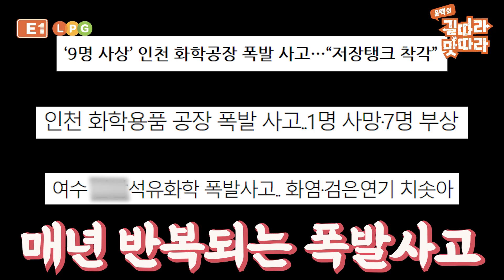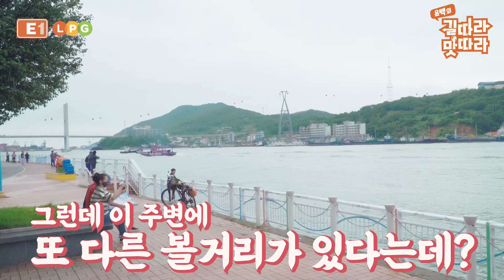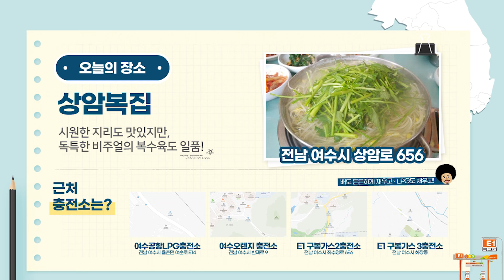윤택, 넘쳐나는 맛집 제보에 응하다 그만… │ 윤택의 길따라 맛따라 EP. 4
개그맨 윤택 의 본격 먹방로드트립 콘텐츠, 길따라 맛따라!
이번에는 여수로 향했습니다!

E1 여수 기지에서 근무하시는 많은 사우분들의 넘쳐나는 맛집 제보에
몸 둘 바를 모르다 긴급 출동하게 되었는데요,
그 곳에서 운명적으로 만난 음식은 과연 무엇일까요?

(예상치 못하게 추가로 주문한 음식이 소울푸드로 등극했다는 후일담..)

※ 본 콘텐츠는 개인 위생 관리 감시 하에 촬영 되었으며,
이동시에는 마스크를 착용하여 진행하였습니다.

𝗟𝗢𝗖𝗔𝗧𝗜𝗢𝗡 𝗜𝗡𝗙𝗢𝗥𝗠𝗔𝗧𝗜𝗢𝗡
여수 상암복집(전남 여수시 상암로 656)